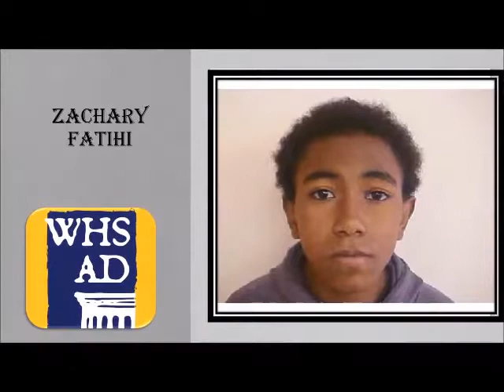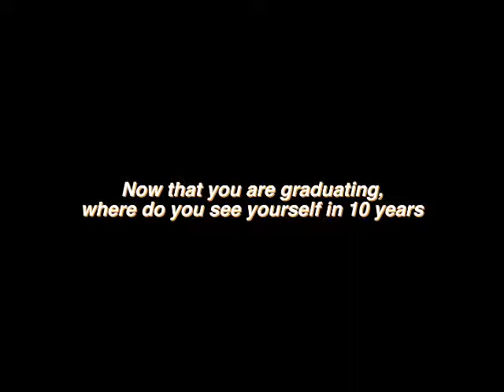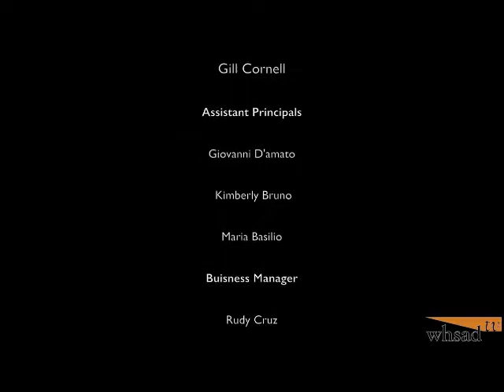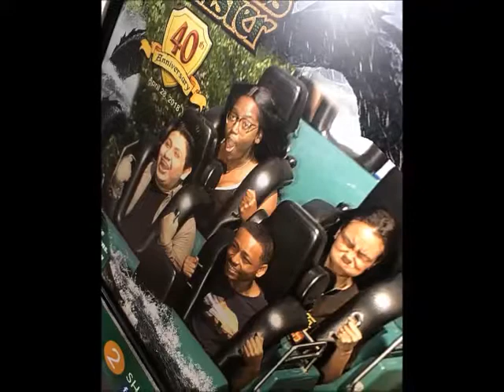2018 Graduation Program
This three-part video was shown at the 2018 graduation ceremony that took place at The Copper Union. The first part was played during the processional to formally introduce our graduates to the packed audience. In the second part, a pre-show for the families to watch before the ceremony began, WHSAD's Class of 2018 talks about where they see themselves in 10 years. Part three is the video shown after the benediction and is a final celebration of the four years the students of the Class of 2018 spent as part of the WHSAD community.